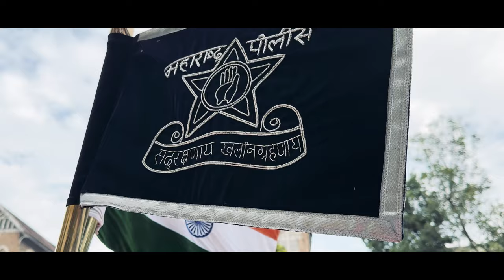शौर्य अन् सर्वोच्च बलिदानाला महाराष्ट्राचा सलाम | मुंबई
शौर्य अन् सर्वोच्च बलिदानाला महाराष्ट्राचा सलाम | मुंबई | 26 नोव्हेंबर 2023